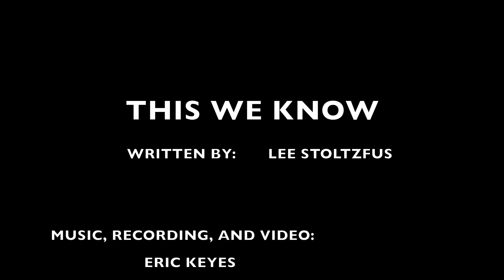LeRoy Stoltzfus - This We Know (Official Music Video)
This is an Original song.

Written by: LeRoy Stoltzfus